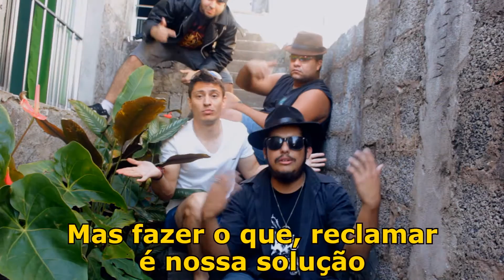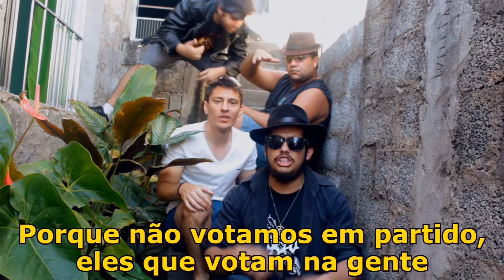Outra Pega e Seus Amigos - 2 anos de canal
E mais uma vez estamos aqui, comemorando uma data que para nós significa algo. Desta vez é sobre os dois anos de canal. Depois de muita coisa, de termos sobrevivido ao Não Vai Ter Copa, no ano passado, e depois ao Vai ter Copa Sim, e até a derrota que rolou quando "Quebrou Neymar Ferrou", que sofremos no 7 a 1.
Depois de passarmos por toda aquela chatice da eleição, horário político, Aécio e Dilma, e vitória da presidente petista, continuamos vivos.
Depois de vermos o que rolou aí com tudo que rolou nesse Brasil e no mundo, continuamos aqui.
Ainda longe de ser um Porta dos Fundos, mas ainda aqui... então fica aí essa comemoração por meio de mais um rap do Outra Pega, pra agradecer toda a galera que esteve aí com a gente durante esses dois anos.

Lançamos vídeos de segunda, quarta e sexta, então pra não perder nada se inscreve aí no nosso canal.

Elenco: Lucas Oliveira, Mano Guedes, Rafael Rocha, Rodolfo Bueno
Letra, Música, Mixagem e edição: Rafael Rocha